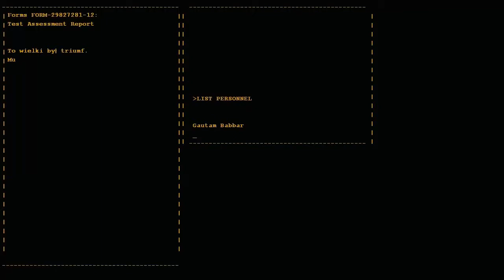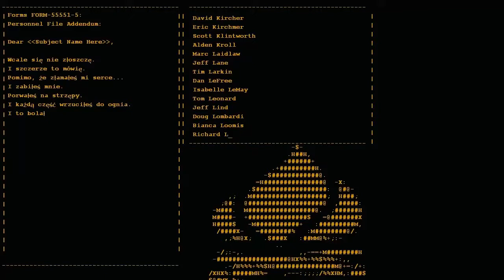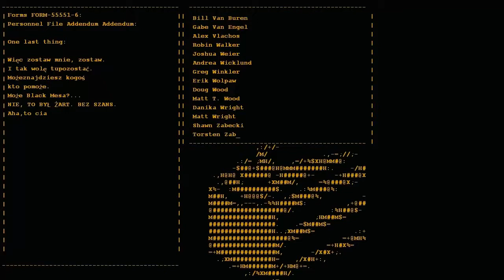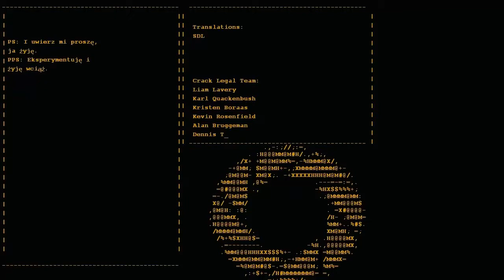Let's Play Portal Odc.3 - STILL ALIVE